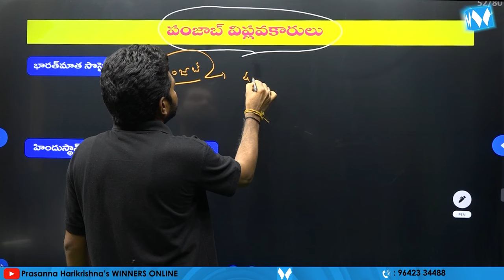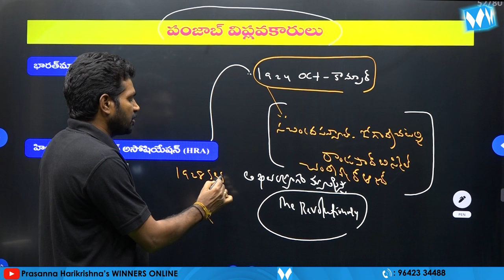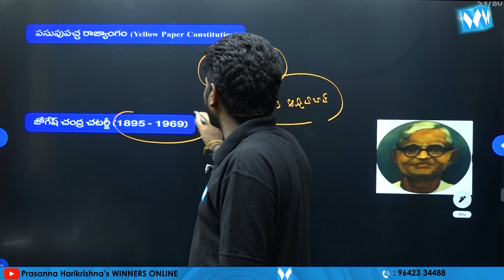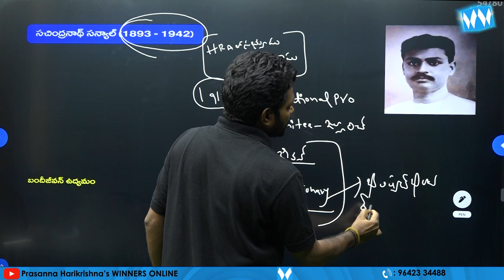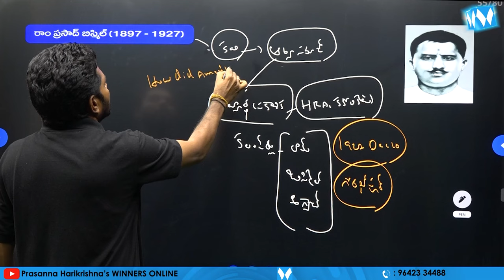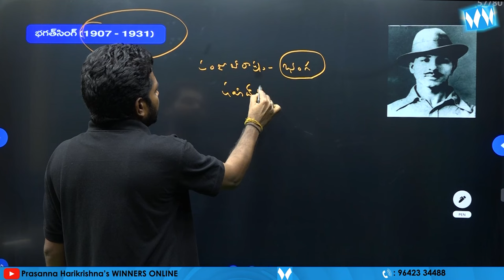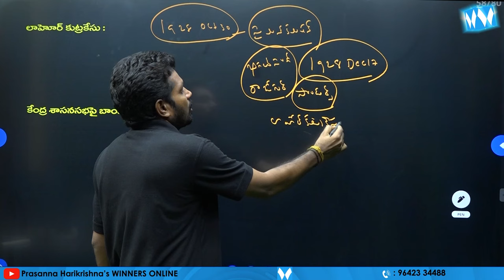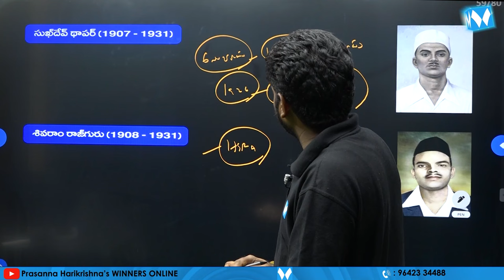పంజాబ్ విప్లవకారులు | INDIAN HISTORY | WINNERS ONLINE